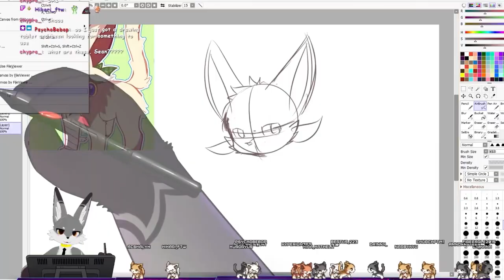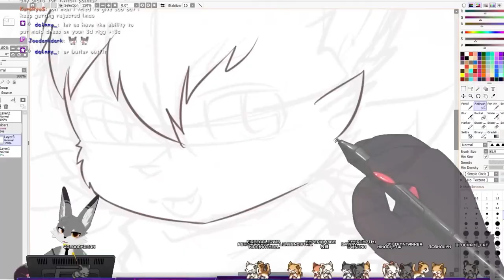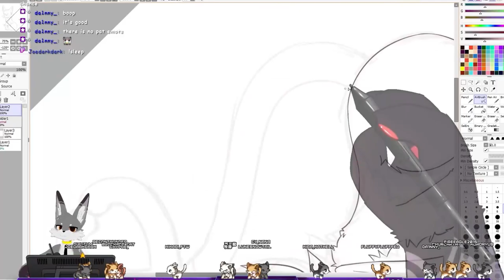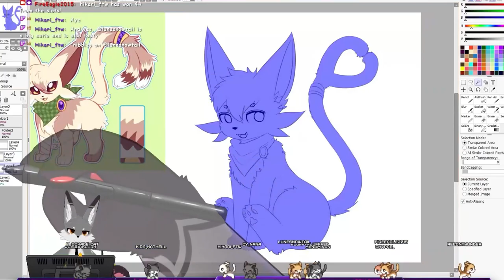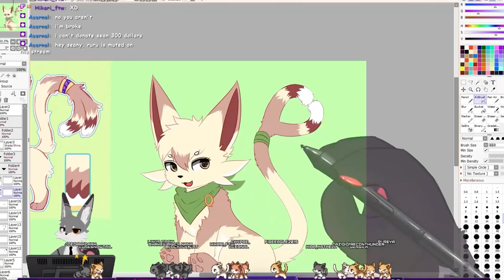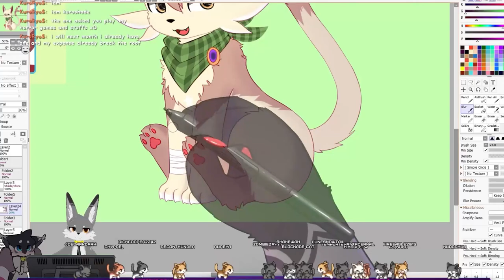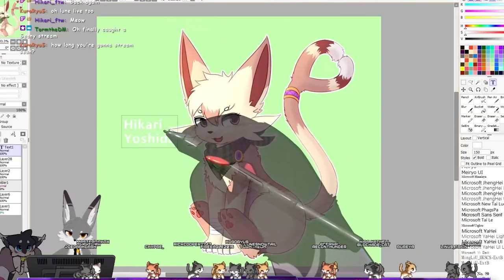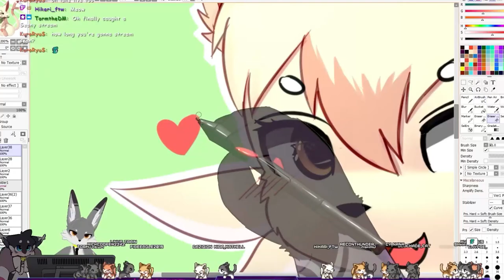Speedpaint - Hikari [Art gift]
Li'l quick art gift for Hikari, one of the Number 1 Supporters and viewers on my Stream

Original drawing here: Li'l quick art gift for Hikari, one of the Number 1 Supporters and viewers on my Stream